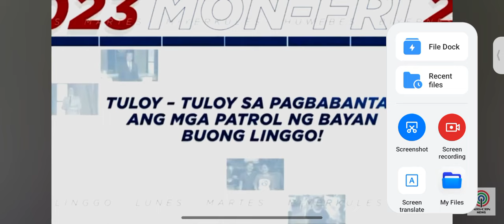TV PATROL REPOST:manibela at piston ng anunsyo na